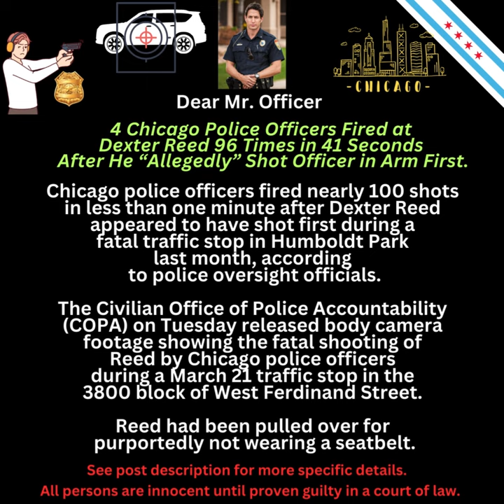Chicago Seatbelt Traffic Stop Ends with 96 Rounds Fired 1 Dead.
4 Chicago Police Officers Fired at Dexter Reed 96 Times in 41 Seconds After He Shot Officer in Arm: COPA The Civilian Office of Police Accountability (COPA)

Chicago police officers fired nearly 100 shots in less than one minute after Dexter Reed appeared to have shot first during a fatal traffic stop in Humboldt Park last month, according to police oversight officials.

The Civilian Office of Police Accountability (COPA) on Tuesday released body camera footage showing the fatal shooting of Reed by Chicago police officers during a March 21 traffic stop in the 3800 block of West Ferdinand Street. Reed had been pulled over for purportedly not wearing a seatbelt.
COPA in a statement said preliminary evidence “appears to confirm” that Reed fired first before officers responded by firing 96 shots in a matter 41 seconds. The agency has recommended to CPD Superintendent Larry Snelling that four of the officers involved be relieved of their police powers during the investigation.“

Each use of deadly force must be evaluated by examining the totality of circumstances, including the officer’s actions prior to their use of force,” COPA’s First Deputy Chief Administrator Ephraim Eaddy said in a statement. The CPD in a statement Tuesday said it is cooperating fully with COPA’s ongoing investigation. “We cannot make a determination on this shooting until all the facts are known and this investigation has concluded,” the statement reads.

Mayor Brandon Johnson called the footage of Reed’s death “deeply disturbing” in a hastily scheduled appearance at City Hall, where he was flanked by Andrea Kersten, the head of COPA, and Cook County State’s Attorney Kim Foxx.“

I’m personally devastated to see yet another young Black man lose his life during an interaction with the police,” Johnson said, adding that shooting a police officer could never be condoned or excused.

Johnson said he spoke with members of Reed’s family in the days before the video was released and visited the wounded officer.“

Both Dexter Reed and this officer could have been my students,” said Johnson, who taught civics at Westinghouse College Prep, where Reed went to high school and was a basketball standout. Johnson said the officer who was shot came close to dying. “If that bullet had hit him a few inches in a different direction, I would be here today talking about the loss of another Black man,” Johnson said. Vowing to hold Chicago officers to the highest standards, Johnson asked for peace as the investigation continues. Johnson took no questions from reporters, and Snelling was not present for his remarks.

Foxx said her office was in the early stages of investigating the shooting and pleaded for enough time to complete a thorough investigation. “We ask for your patience and trust,” Foxx said.

You be the judge:  Watch Video here for yourself:  Log #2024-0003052 BWC 1 on Vimeo

Follow our Criminal Justice Podcast entitled: Light ‘Em Up
We’re on every major platform where you get your podcasts today!

We are featured content at: Husson University (Bangor MA) Department of criminal Justice Top Criminal Justice Podcasts to Follow (husson.edu)

We are currently being downloaded in 111 countries, globally!

¡Gracias! --- Thank you so much!